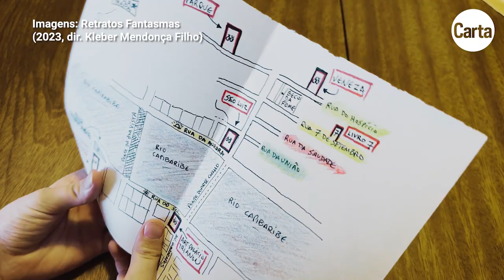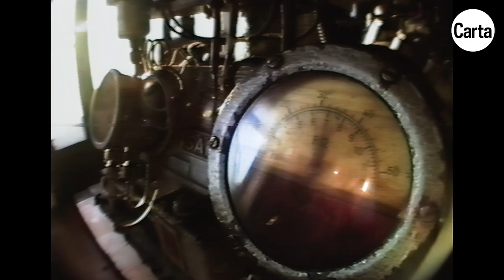KLEBER MENDONÇA FILHO, O APARTAMENTO DE SETÚBAL E OS CINEMAS DO CENTRO DE RECIFE | Entrevista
Depois de ter sua estreia mundial em Cannes e abrir o festival de Gramado, “Retratos Fantasmas”chega aos cinemas brasileiros no dia 24 de agosto. O longa-metragem documental é escrito e dirigido Kleber Mendonça Filho (“O Som ao Redor”, “Aquarius” e “Bacurau”)

Em entrevista a CartaCapital, o cineasta Kleber Mendonça Filho comenta o processo de produção do filme e a natureza pessoal de seus temas (que partem da base emocional de seu apartamento no bairro de Setúbal e sua família para falar da história dos cinemas de rua do Recife), analisa a atual conjuntura do cinema nacional e internacional (incluindo o fenômeno Barbenheimer) e compartilha impressões em relação às sinalizações do governo Lula e da ministra Margtareth Menezes no sentido da retomada dos incentivos à cultura.